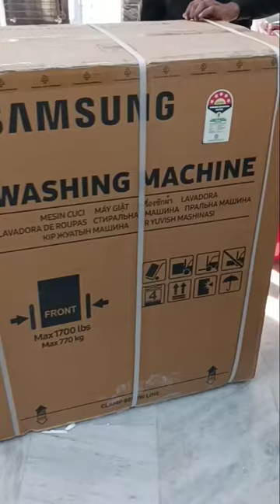Samsung washing Machine unboxing video unboxing